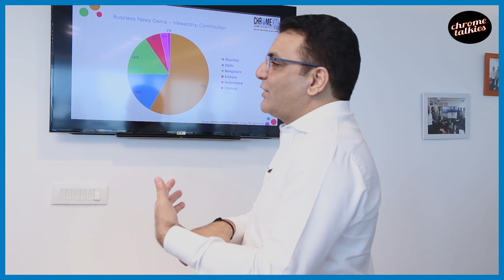Chrome Talkies Episode 4 - BTVI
Catch Siddharth Zarabi in conversation with Chrome Data Analytics & Media Founder & CEO Pankaj Krishna as they discuss the dynamics of Business News, the Indian audience, and the blurred lines between business and politics in India.